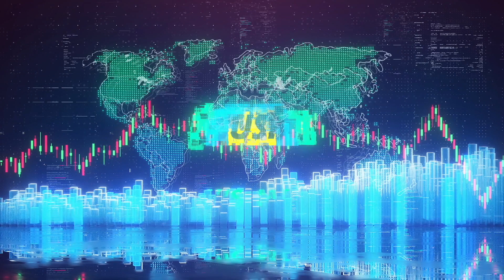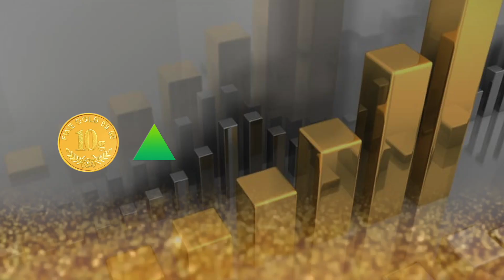Today Stock Market Round Up | 06-02-2023 | N Business